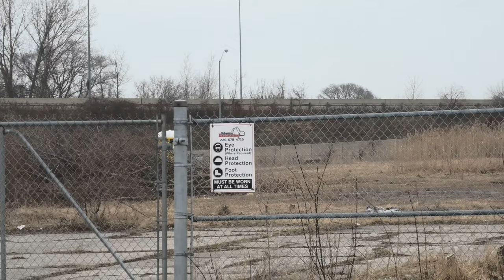Introducing You To Decent For All That Did Know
I was in Sarnia today looking at them starting to clean up the old Homes Foundry And Thought to my self . What a great spot for a Hotel / InDoor water park . What you think? MikeBradley Also I wanted to fill some of my new subs in on Decent The GolfCart

BillSiff (GoGlass)
1289 Confederation St,
Unit 3
Sarnia Ont.
Canada
N7S 4M7

2540 Lapeer Rd,
Port Huron,